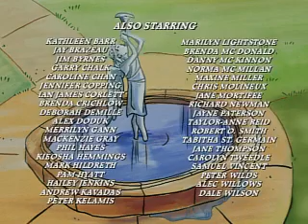Madeline’s Halloween Special For Children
When Madeline and the girls go to New York to meet their culturally diverse penpals and celebrate Halloween, Madeline finds some mysterious spider earrings in her trick or treat bag which she traces to Miss Clavel's missing cousin Fifi, a famous radio star.